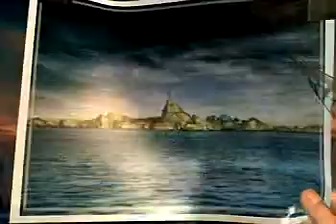Final Fantasy VIII - Al abordaje!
Una de las mejores escenas de los final fantasy, y llena de significado y segundos sentidos.